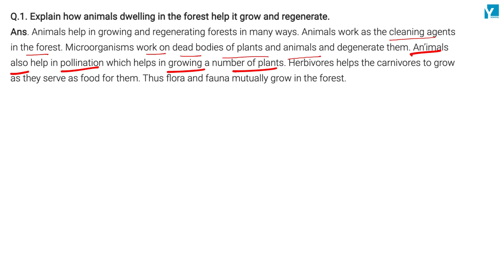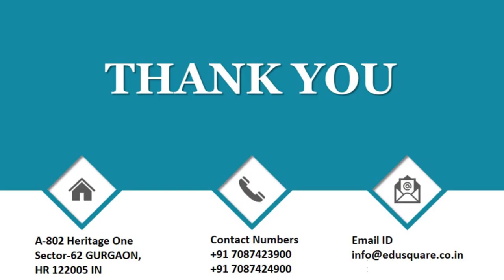NCERT Class 7th Biology Ch Forests Our lifeline Q1